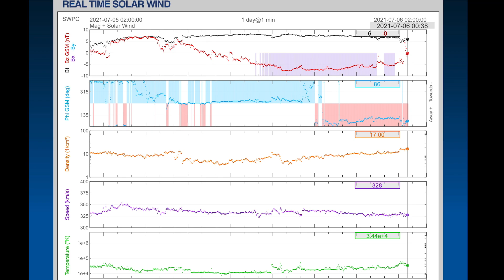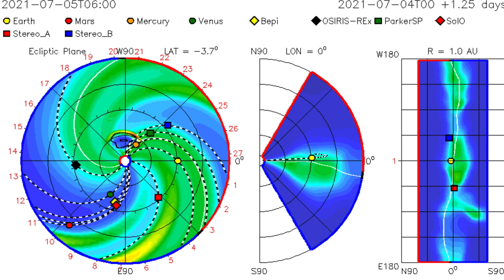5.2 Earthquake Hawaii / Tropical Storm ELSA PATH / Ontario Extreme Weather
July 5, 2021
5.2 earthquake hawaii / Tropical Storm ELSA PATH / Ontario Extreme Weather

5 Day not so normal World Weather forecast. Plus a look at spaceweather for today.